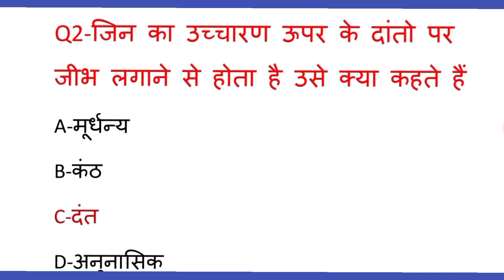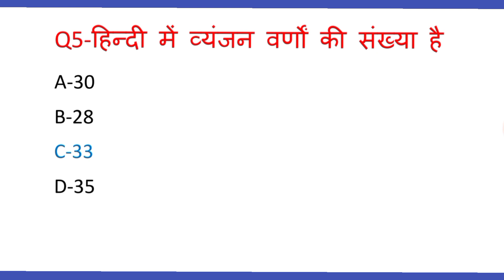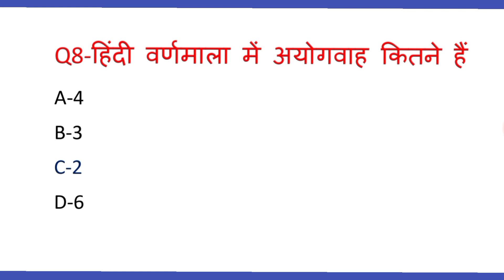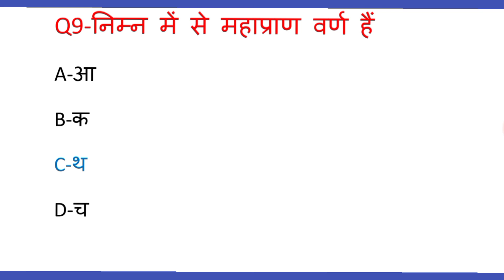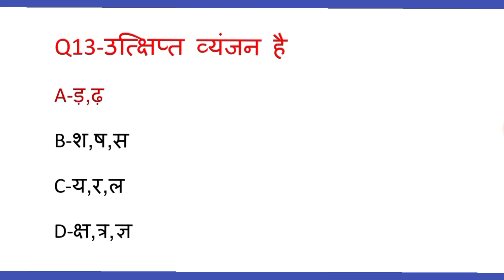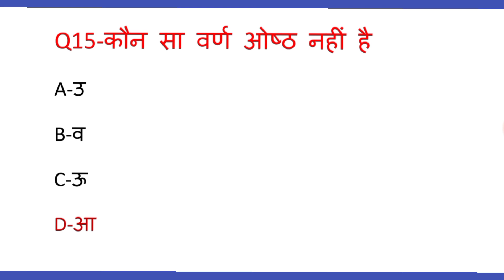UPTET HINDI MOCK TEST uptet ctetexam supertet etc.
यूपी टेट में बार-बार आने वाले प्रश्नों की व्याख्या
mptetuptet 2023uptet cdp practice setuptet cdp previous year question paperuptet hindi practice setuptet hindi previous papers uptet 2023 notification in hindiuptet 2023 notification kab aayegaUptet 2023 notificationuptet 2023 exam dateuptet 2023 classesuptet 2023 kab hogauptet 2023 newsuptet 2023 rojgar with ankituptet 2023 application form dateuptet 2023 syllabusuptet 2023 resultUptet hindi classes